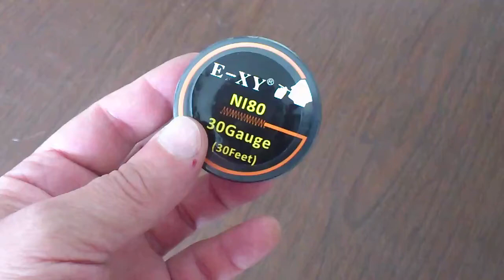Authentic E XY Ni80 Heating Wire from FastTech